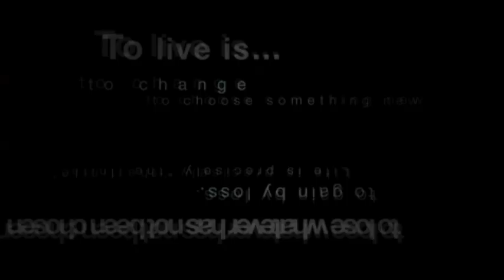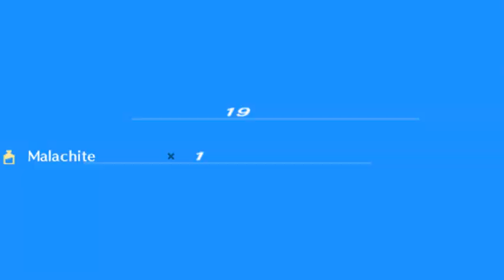Persona 3 P3P (PSP): 32 - Aumentando nivel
Persona 3 (ペルソナ3?) é o quarto episódio da série de RPGs Persona, spin-off de Megami Tensei.[1] Foi produzido e publicado pela Atlus, e lançado no Japão em 13 de Julho de 2006, para PlayStation 2. Uma edição expandida do jogo, Persona 3 FES, foi lançada em 19 de Abril de 2007.Ver histórico

Uma edição para PSP, intitulada Persona 3 Portable foi lançada em 01 de Novembro de 2009 no Japão, 06 de Julho de 2010 na América do Norte e em 28 de Abril de 2011 na Europa, este lançamento incluiu a possibilidade de se jogar com uma protagonista feminina, e trouxe pequenas mudanças de jogabilidade, além de novas músicas e interface. Posteriormente a versão Portable foi relançada para Playstation 4, Xbox One, Nintendo Switch e Microsoft Windows em 19 de Janeiro de 2023.